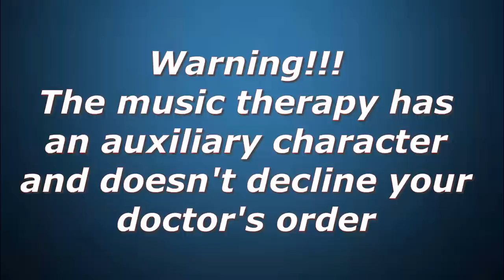ANTI - STRESS // Live without stress, fear and anxiety! //Melody for health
You can eliminate the cause of stress yourself! If you can’t change the situation, change the attitude to it.
We will help remove the effects of stress and anxiety on the body.